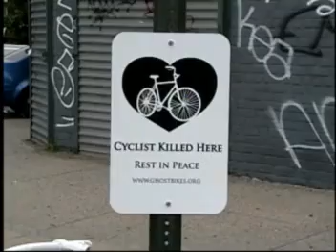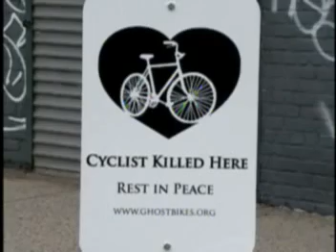5 RACES IN UNDER 5 MINUTES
5 RACES IN UNDER 5 MINUTES in 2011
Just an assortment of different short races, most of them i took the early lead , i even passed a few electric bikes along the way , that is my new hobby now , racing the electric bikes, soon i'll get a nice good long one on video..
At the start of this video i ride on top of the sidewalk with cars to my right and people to my left as i go around metal pillars, good thing i practice doing this when i ride through there as i had only inches to play with , it looks like nothing , it's the Eliot hill shortcut i call it , it's for those who don't want to wait at a dangerous crossing , gotta keep it moving..Those Messenger skills of mine are always practicing..
The last race was special.. The guy at the end had massive legs like a body builder, and i put him to the wall( he got winded)  i wish i had his legs..i also had rigged up 6 foot pieces of wood onto the bike as i was doing a side job in the city , so i had these big pieces of wood sticking out like i was about to go jousting.. ha.. even with wood attached to the bike i can't resist the temptation of a good race:)